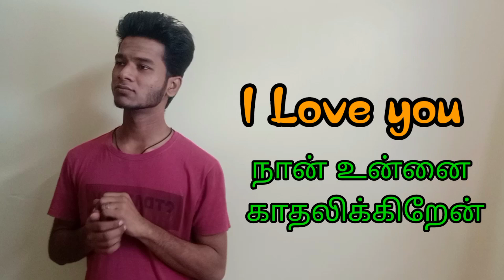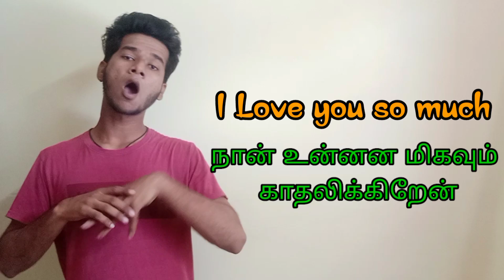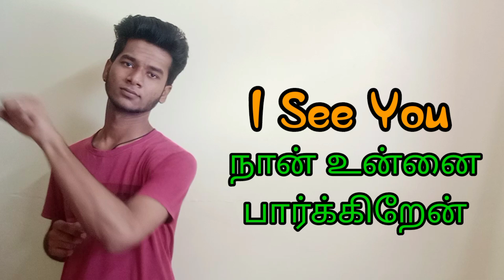DEAF - l Angry you // I Love you // in Words Meaning With Indian Sign Language.....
Hello 👋🏻👋🏻